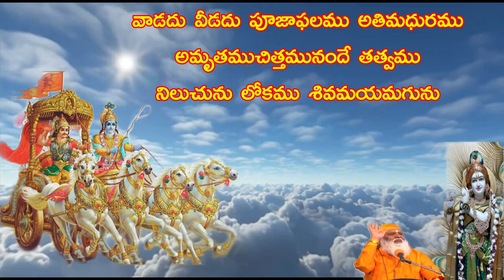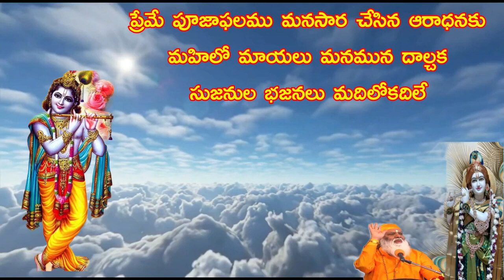ప్రేమే పూజాఫలము మనసార చేసిన ఆరాధనకుswami_sundara_chaitanyananda